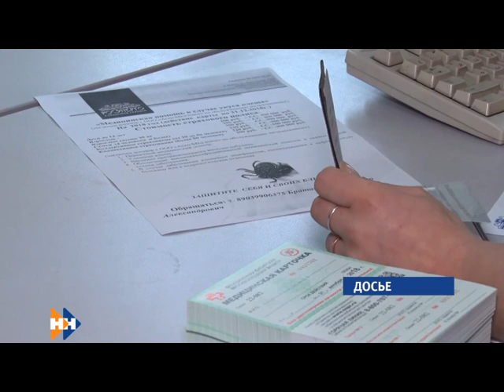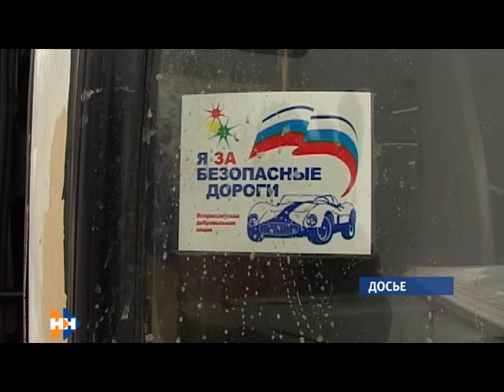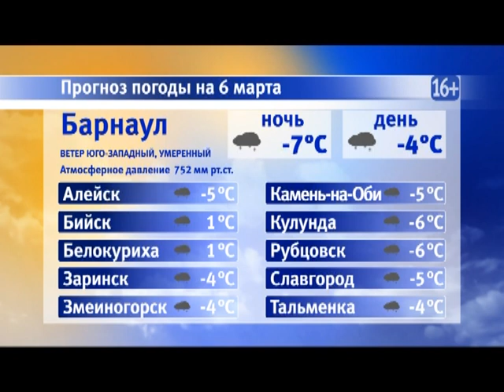Информационная программа «Наши новости». 06.03.2019. Дневной выпуск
- Нашествие насекомых. Специалисты Роспотребнадзора прогнозируют небывалое количество клещей. Не поздно ли ставить прививку?
- Сотрудники автоинспекции проверяют  междугородние автобусы. Что стало поводом общероссийской акции?
- Актёрские репетиции они сменили на шумные заводские будни. Зачем артисты музыкального театра надели робу?